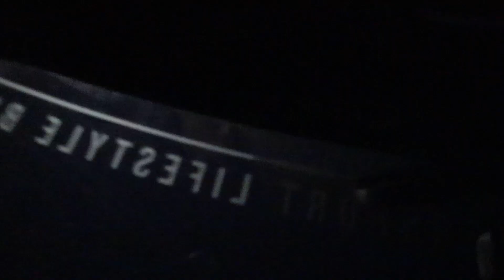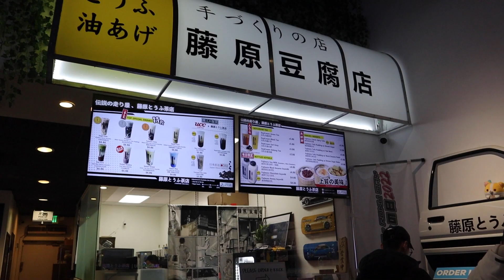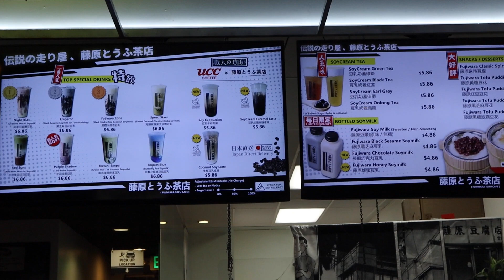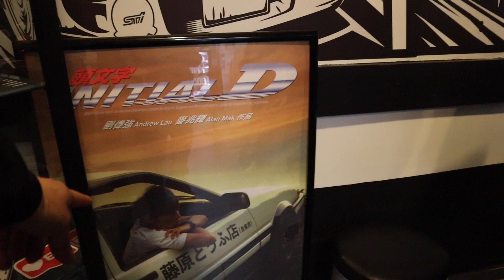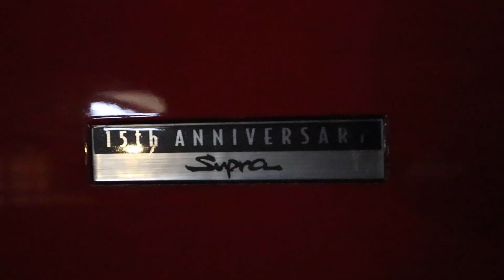2 WIDEBODY GR86/BRZ VISIT FAMOUS INITIAL D CAFE IN CALIFORNIA!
WELCOME BACK TOO THE CHANNEL YOU GUYS! TODAYS VLOG WE WERE ABLE TO MEET UP WITH A BUDDY OF OURS WHO HAPPENS TOO HAVE A WIDEBODY BRZ AND WE ROLL INTO CALIFORNIAS FUJIWARA TOFU CAFE. LET ME TELL YOU IT WAS A EXPERIENCE! GLAD IM ABLE TO TAKE YOU GUYS ALONG WITH ME FOR OUR FIRST TIME HERE.
LIVE.LONG.AND.PROSPER